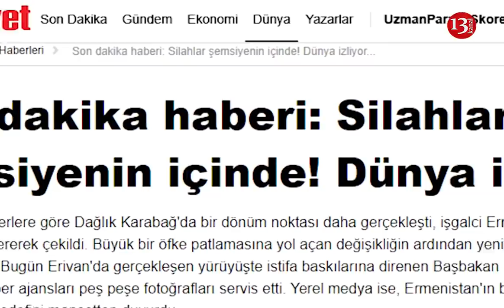"Qafanın 13 kəndi BOŞALDILDI, rus qoşunları yeni SƏRHƏDƏ YERLƏŞDİRİLİR"- Türk mediası